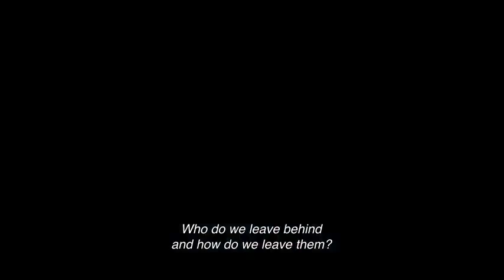VENOM: LET THERE BE CARNAGE - Official Trailer (HD)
Trailer zone

New trailer

New Hollywood movies trailer in hindi

New Hollywood movies trailer in Tamil

New Hollywood movies trailer in Telugu

New Hollywood movies in Tamil

New Hollywood movies in Telugu

New Hollywood movies in hindi dubbed

Best movies trailer

Best Hollywood movies trailer in hindi

Spider-Man New movie trailer

THOR New movie trailer

Iron Man New movie trailer

Captain America New movie trailer

Black Panther New movie trailer

Black Widow New movie trailer

Hulk New movie trailer

Doctor Strange New movie trailer

Captain Marvel New movie trailer

Hank Pym New movie trailer

Daredevil New movie trailer

Wolverine New movie trailer

Hawkeye New movie trailer

Scarlet Witch New movie trailer

Deadpool New movie trailer

Vision New movie trailer

Bucky Barnes New movie trailer

She-hulk new movie trailer

Rider new movie trailer

Ghost Rider new movie trailer

Jean Grey new movie trailer

The Punisher movie trailer

Thing New movie trailer

Beast New movie trailer

Groot New movie trailer

Spider-Man New  trailer

THOR New  trailer

Thor New  trailer

Iron Man New  trailer

Captain America New  trailer

Black Panther New  trailer

Black Widow New  trailer

Hulk New  trailer

Doctor Strange New  trailer

Captain Marvel New  trailer

Hank Pym New  trailer

Daredevil New  trailer

Wolverine New  trailer

Hawkeye New  trailer

Scarlet Witch New  trailer

Deadpool New  trailer

Vision New  trailer

Bucky Barnes New  trailer

She-hulk new  trailer

Rider new  trailer

Ghost Rider new  trailer

Jean Grey new  trailer

The Punisher  trailer

Thing New  trailer

Beast New  trailer

Groot New  trailer